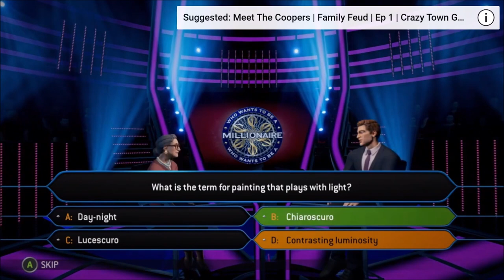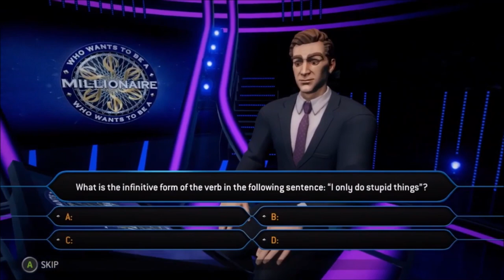Fishin Justice | Ep 468 | Crazy Town Podcast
"Fishing Justice"